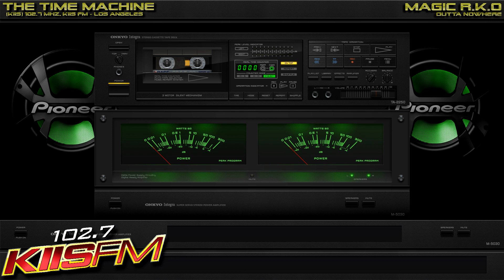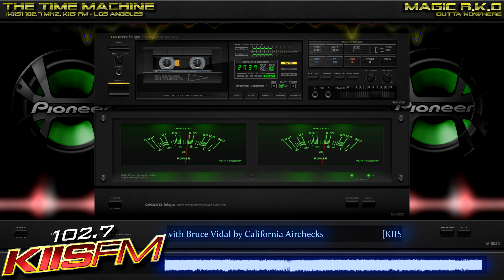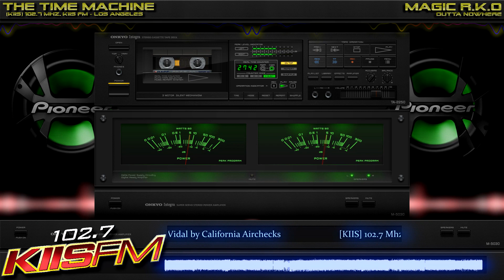[KIIS] 102.7 Mhz, Kiis FM (1992-02-23) Hits Kiis with Bruce Vidal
Radio Station: [KIIS] 102.7 Mhz, Kiis FM
Broadcast: Hits Kiis
Location: Los Angeles, CA (USA)
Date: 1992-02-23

Hosted By : Bruce Vidal
Mastermixes Dj' :
Slogan : "In A Class By Itself!"

Source : California Airchecks
Origine Bitrate: 320 Kbps
Restoration: YES (PAN, EQ, Amplitude Ehanced, Db+- 320 kbps)
Reconstruction: NO (face A to B or other)